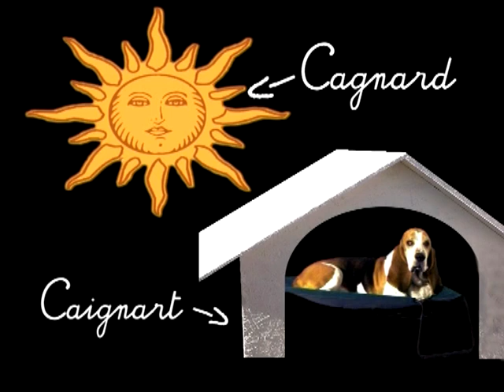Cagnard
L'origine du mot marseillais "Cagnard".